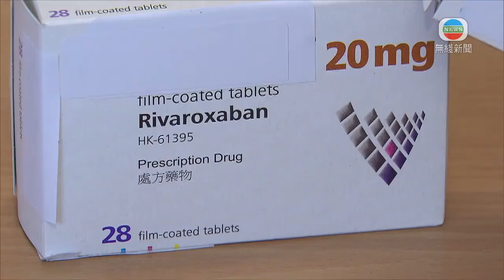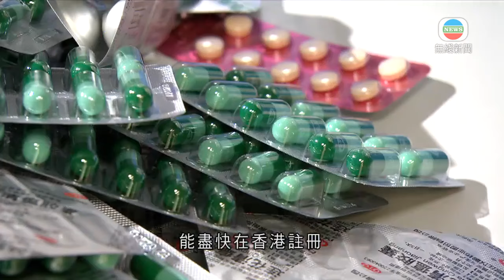香港新聞｜無綫新聞｜13/05/2024 要聞｜醫管局鼓勵提供新藥予特定患者藥廠通過「1+」機制在港註冊 擴大藥物供應｜TVB News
政府去年調整治療嚴重或罕見疾病新藥的審批機制，多間藥廠表示感興趣。醫管局會鼓勵提供新藥予特定患者的藥廠，通過新機制在港註冊，擴大藥物供應。

行政長官李家超在去年《施政報告》公布「1+」新藥審批機制，即新藥在申請註冊時，只需一個指定地方藥物監管機構註冊證明，及本地臨床數據等要求，去年11月生效至今，有兩種治療直腸癌的新藥物在港註冊。

醫管局指，該兩種藥最先經「指定患者藥物使用計劃」引入，在港有限度使用。因應十多名病人使用後，情況有改善，因此邀請藥廠經新機制申請註冊。目前至少有多兩間向指定患者提供新藥的藥廠，打算以同樣方式註冊。

醫管局聯網服務總監鄧耀鏗說：「譬如(藥物)已使用超過一年，而成效非常好，我們同事覺得繼續用，就會主動跟藥廠，鼓勵他們，既然有好的臨床數據，特別本地數據，不如透過衞生署申請『1+』。如果一些好的藥物能盡快在香港註冊，我們會盡快引入醫管局藥物名冊。」

現時藥物註冊獲認可的指定機構，涵蓋36個地方，包括內地、南韓、新加坡等。採購時參考的數據，會否追不上歐美大藥廠？

鄧耀鏗表示：「有時一隻藥對外國人副作用，跟亞洲人、香港人的副作用不同，而現在較多臨床數據來自本地或內地，大家都是亞洲人時，對藥物療效更有保證。」

醫管局又指，正計劃進一步簡化引入新藥的程序，例如容許藥廠同步提交各項文件，壓縮最多一半時間，長遠希望能夠在港建立第一層審批工作。